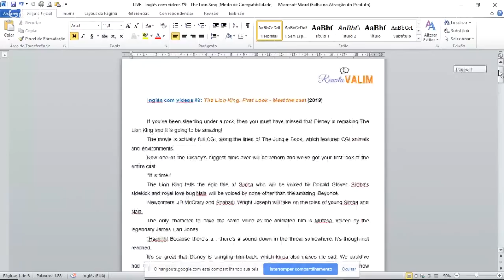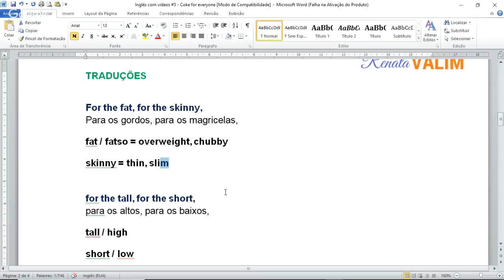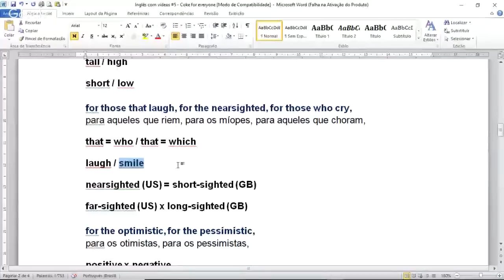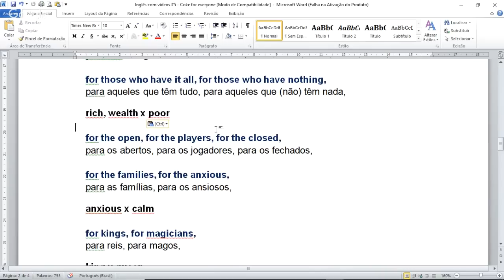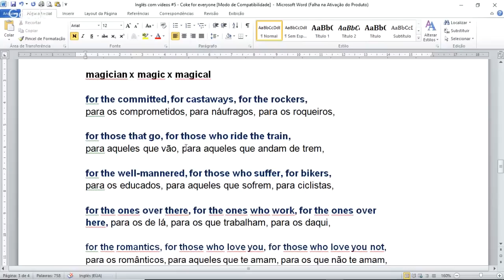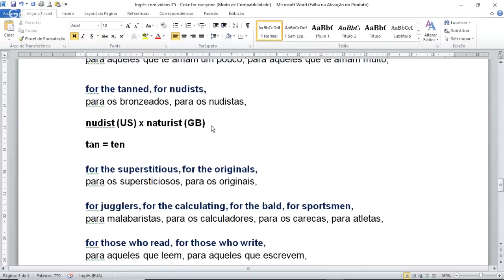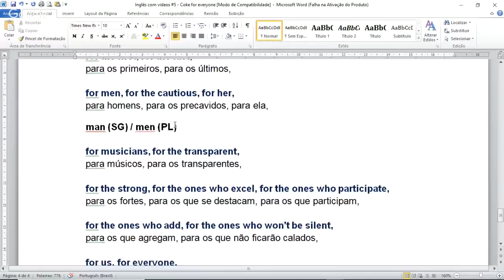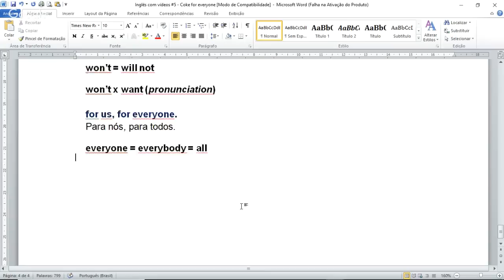LIVE: Aprenda inglês com este comercial criativo da Coca-Cola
Assista ao trailer de "The Lion King" (O Rei Leão) (2019)

Para receber vídeos e dicas de inglês gratuitamente no seu WhatsApp, envie a frase “Eu quero aprender inglês” para o Whats

Visite o meu site com muitos conteúdos de inglês e aproveite para baixar gratuitamente o e-book "Como Aprender Inglês Começando do Zero"